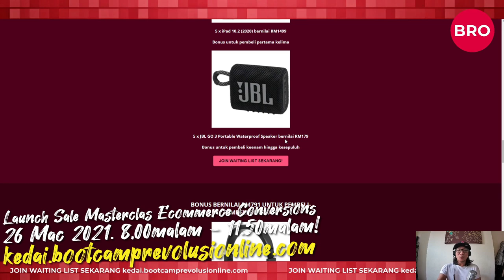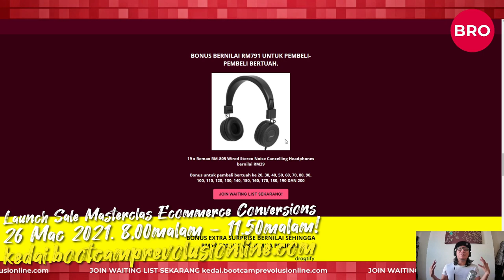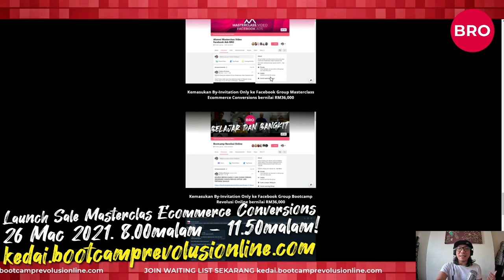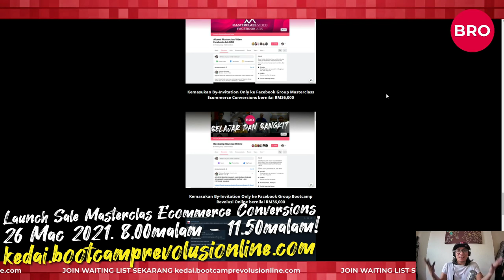7 Tip Nak Menang Hadiah dan Bonus di Launch Sale Masterclass Ecommerce Conversions!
Saya nak kasi briefing sikit boleh?

Jadi 10 pembeli terpantas untuk dapatkan Masterclass Ecommerce Conversions ini dan menang bonus-bonus bernilai RM8,390.

Ini ada tips untuk boss semua kalau nak dapatkan 5x bonus hadiah utama untuk pembeli terpantas pertama hingga kelima. Untuk pembeli keenam hingga kesupuluh pun ada bonus boss.

Standby dan ikut langkah-langkah saya share ni.